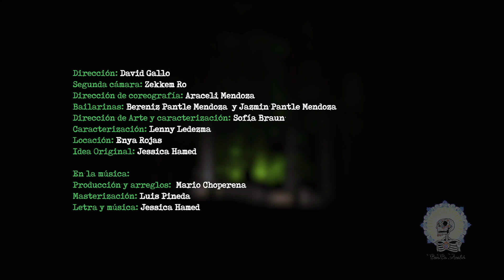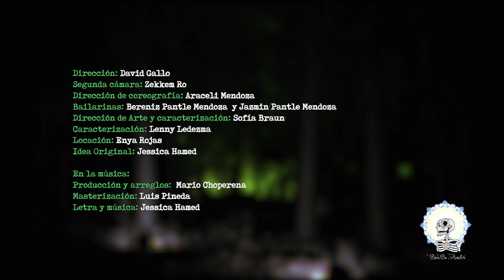Jessica Hamed - Luciérnagas [Video oficial]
Jessica Hamed - Luciérnagas 2021

Dirección: David Gallo
Segunda cámara: Zekkem Ro
Dirección de coreografía: Araceli Mendoza
Bailarinas: Bereniz y Jazmín Pantle Mendoza
Dirección de Arte y caracterización: Sofía Braun
Caracterización: Lenny Ledezma
Locación : Enya Rojas
Idea Original: Jessica Hamed

Producción y arreglos: Mario Choperena
Masterización: Rompe Pineda